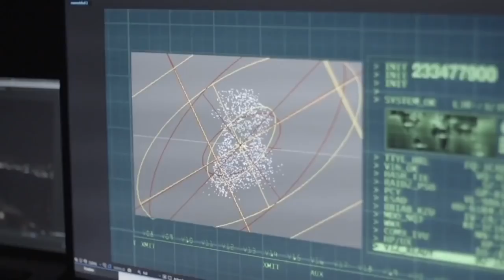Сотни дронов выстроились в портрет Льва Толстого над Тульской набережной